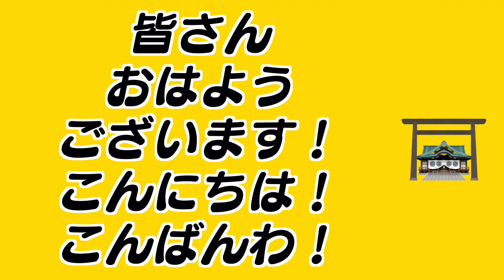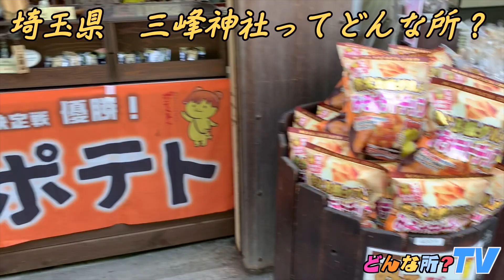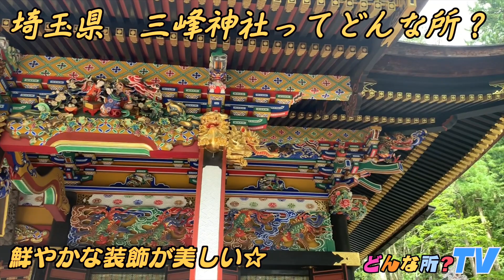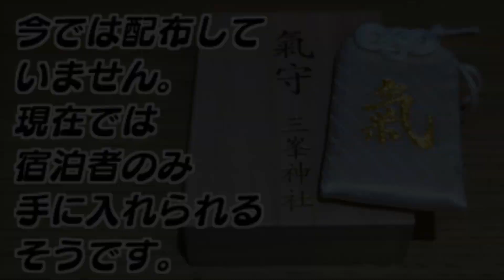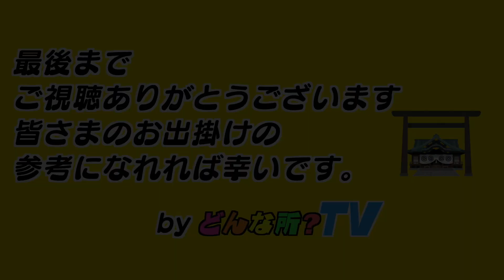三峰神社ってどんな所？【 関東最強 パワースポット 】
【関東最強 パワースポット】
三峰神社ってどんな所？

What kind of place is Mitsumine shrine in Chichibu Saitama Japan?

☆どんな所情報☆
〒369-1901　 埼玉県秩父市三峰298-1

(1)西武鉄道西武秩父駅からバスで75分（三峯神社行き急行バス利用）
(2)関越道花園ＩＣから車で120分